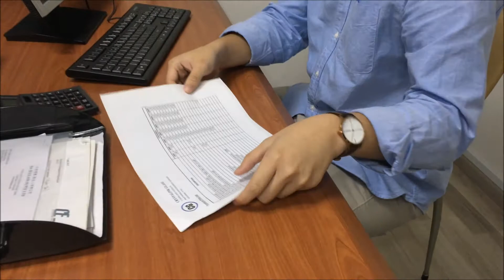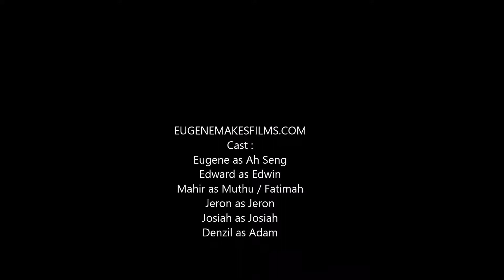Herzberg Motivation and Hygiene theory